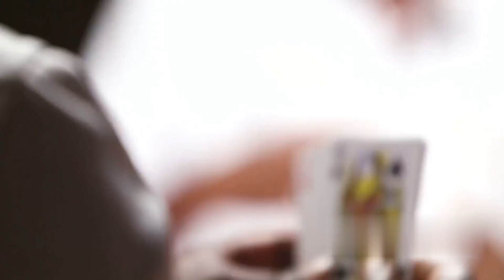The Eiffel Tower Scam: A Tale of DeceptionThe Eiffel Tower Scam: A Tale of Deception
Today we dive into the fascinating escapades of Victor Lustig, the infamous con artist who managed to sell the Eiffel Tower not once, but twice! Join us as we unravel the audacious schemes and cunning tactics employed by Lustig, captivating you with his boldness and deceptions. You won't want to miss this incredible true story that has enthralled audiences for decades.

OUTLINE:

00:00:00 The Enigmatic Con Artist
00:00:58 The Early Life of Victor Lustig
00:01:49 Lustig's American Scams
00:02:59 Selling the Eiffel Tower
00:04:53 The Downfall of Victor Lustig
00:05:59 Lessons from Lustig's Scams
00:07:01 End Sting